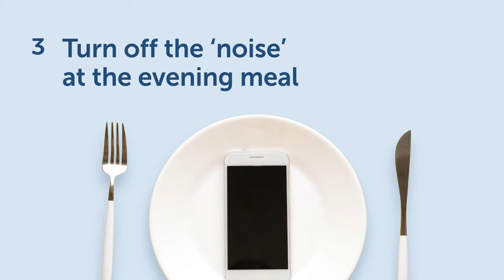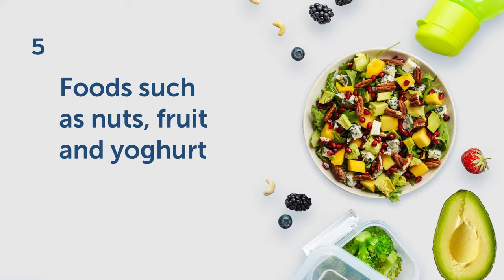PREVENT WEIGHT REGAIN with these 7 simple tips - Dr Nick Fuller's Interval Weight Loss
95% of people regain the weight they lose on diets. Here are 7 proven tips to long-term weight loss success.
Dr Nick Fuller is a Leading Obesity Expert at the University of Sydney and Royal Prince Alfred Hospital, and the founder of Interval Weight Loss.

He holds the following qualifications:

Doctor of Philosophy (Ph.D.), Obesity Treatment - The University of Sydney
Bachelors Degree, Human Movement - University of Technology Sydney
Masters Degree, Nutrition & Dietetics - The University of Sydney